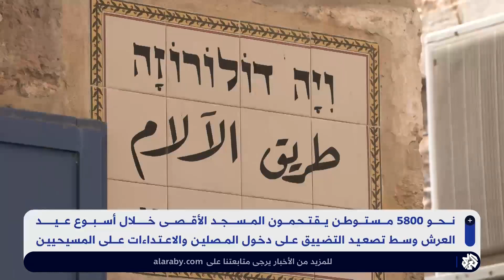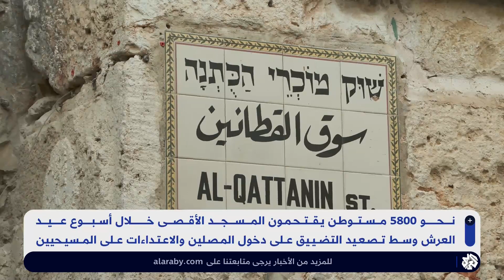خلال أسبوع.. أكثر من 5800 مستوطن يقتحمون الأقصى ومضايقات وتشويش على فريق العربي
أفادت دائرة الأوقاف الإسلامية في مدينة القدس المحتلة، اليوم الخميس، بأن 832 مستوطنًا ومتطرفًا يهوديًا اقتحموا باحات المسجد الأقصى المبارك ضمن الفترة الصباحية، في وقت تعرضت فيه مراسلة "العربي" لمضايقات من المستوطنين في سوق القطانين بالبلدة القديمة، فيما اقتحم نحو 5800 مستوطن المسجد الأقصى خلال أسبوع "عيد العرش" وسط تصعيد التضييق على دخول المصلين والاعتداءات على المسيحيين.

تقرير: كريستين ريناوي
تقديم: زاهر عمرين / رويدة أبو عيد